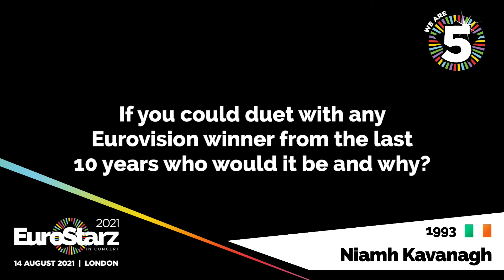EuroStarz in Question - Niamh Kavanagh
Niamh Kavanagh Irish Eurovision winner for 1993 answers questions from the EuroStarz fan community!